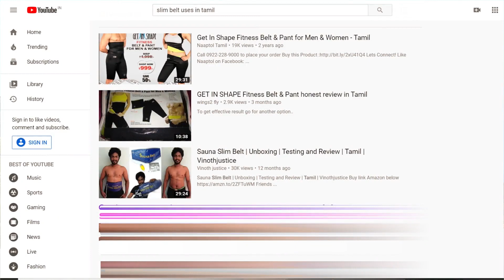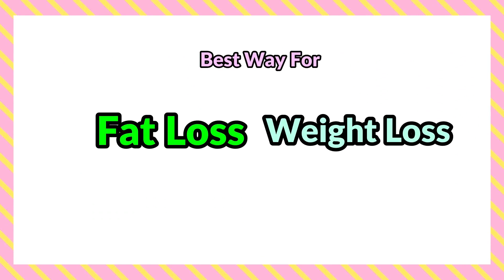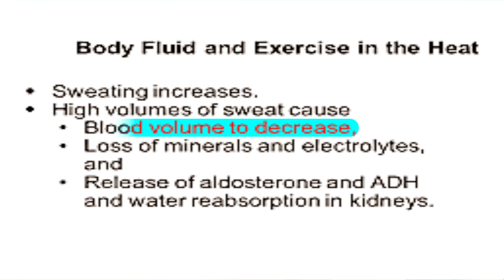Does Sweating More Means More Fat Loss Or Weight Loss? | Mutual Fitness | Venu Gopal K P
In many Gyms, I'm seeing people making these mistakes and believing the myths that I addressed in this video, watch it and learn the science behind it. Thank you!

Comment down if you have any questions about Fitness, Bodybuilding, and Powerlifting.

Got any Questions or Queries to ask? Reach me through Whatsapp!

To buy any products at the best prices!

World’s leading Fitness Supplement brands and workout accessories at low everyday prices!